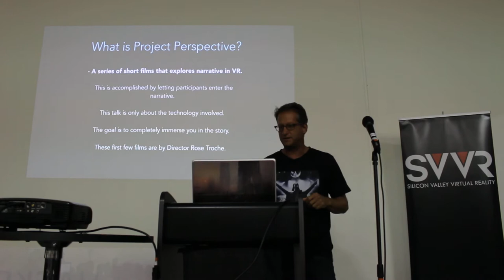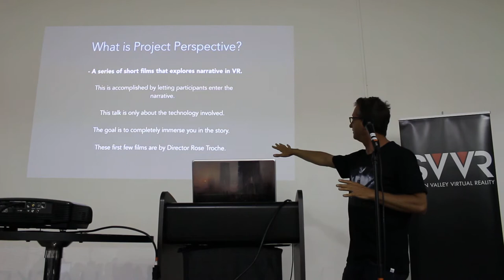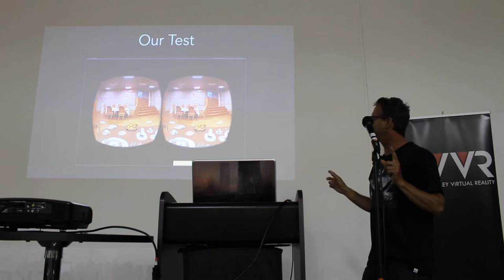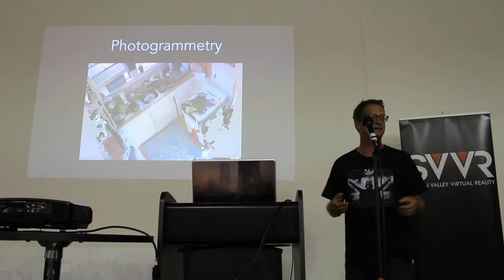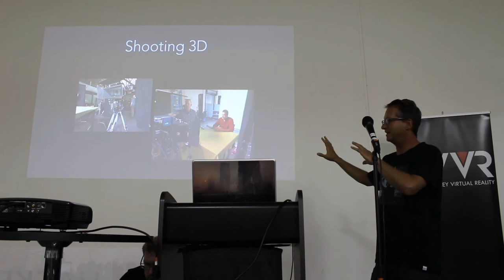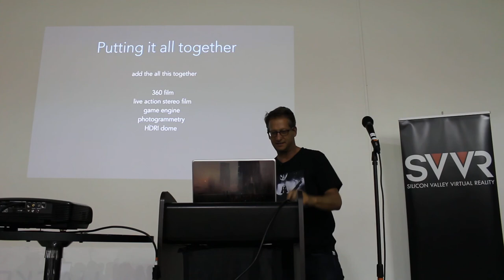Silicon Valley VR 13 - Specular Theory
From Specular Theory's web site: "We create virtual reality content and develop immersive technologies for the next generation of visual story-telling."